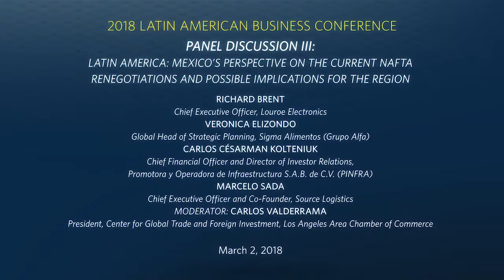2017-2018 Latin American Business Conference (4 of 4) Panel III – Mexico and NAFTA Renegotiations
Latin America: Mexico’s Perspective on the Current NAFTA Renegotiations and Possible Implications for the Region

Moderator:

CARLOS VALDERRAMA
President, Center for Global Trade and Foreign Investment, Los Angeles Area Chamber of Commerce

Panel Members:

VERONICA ELIZONDO
Global Head of Strategic Planning, Sigma Alimentos (Grupo Alfa)

CARLOS CESARMAN KILTENIUK
Chief Financial Officer and Director of Investor Relations, Promotora y Operadora de Infraestructura SAB de CV (PINFRA)

MERCELO SADA
Chief Executive Officer and Co-Founder, Source Logistics